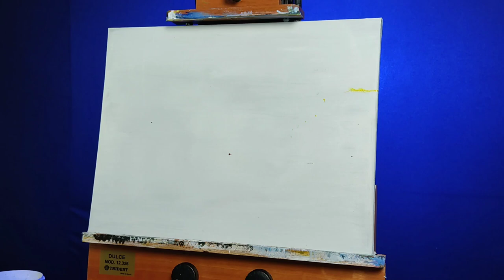Aula 1 Pintando Paisagem água vegetação acrílico em telaárcio Monteiro artista plástico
Criei esse canal para ajudar pessoas a aprender a magica da pintura em tela, irei compartilhar vídeos aula com dicas sobre como pintar lindos Quadros
Caso queira um treinamento avançado, vou deixar o link do meu curso